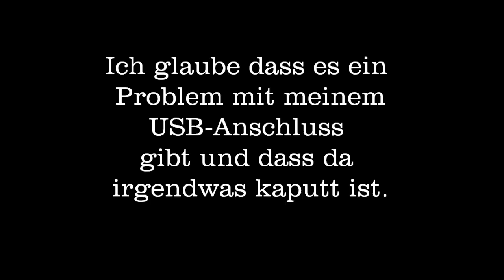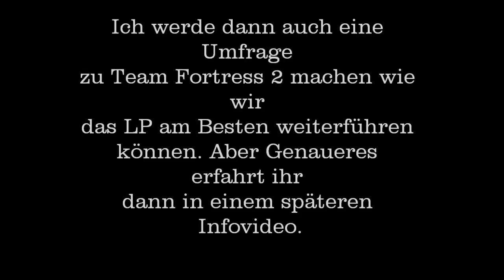Info [003] USB-Probleme/Abstimmung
Umfrage ist fertig es hat leider keiner Abgestimmt also habe ich mich für POKEMON RUBIN entschieden.